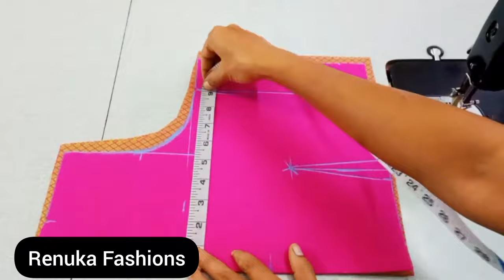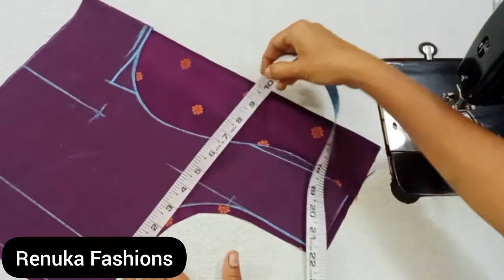2 paithani blouse back neck design